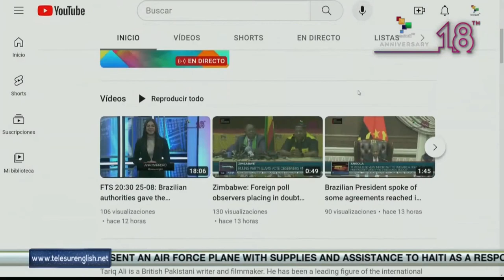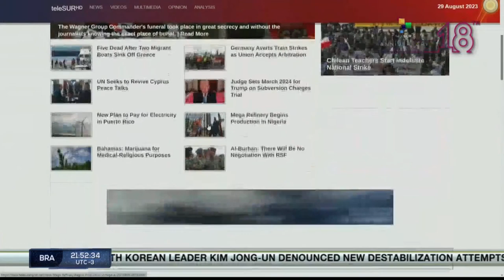FTS 20:30 29-08: Honduras' President denounced a conspiracy to overthrow her government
Honduras' President Xiomara Castro denounced a conspiracy to overthrow her government// The Biden administration will send an additional 250 million dollars in weapons and ammunition to Ukraine as part of its ongoing support of Kyiv’s counteroffensive// Zimbabwe’s main opposition party called for "fresh" elections after its presidential candidate lost to incumbent Emmerson Mnangagwa. teleSUR